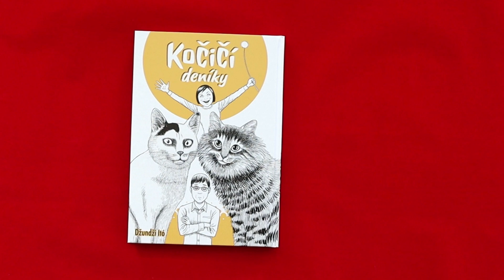KOČIČÍ DENÍKY - Vnitřek mangy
Koťata jsou sice proslulá svou solidností a blahodárným účinkem na nervy, nicméně mistr hororové mangy Džundži Itó o tom ví svoje. Jeho autobiograficky laděné příběhy o soužití s kocourky jménem Jon a Mú odkrývají strašlivou pravdu – chovat kočky může být nejen o rozum, ale také vysloveně strašidelné...